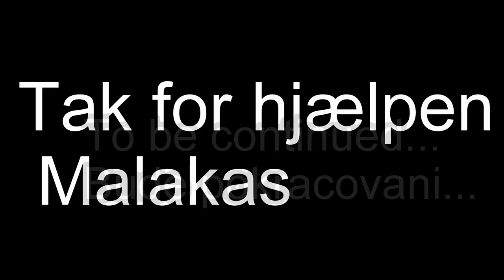the suite room samso 2017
Amateur builders.